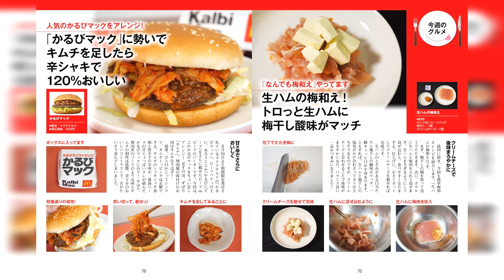冷え冷えガジェット大集合 ほか「週刊アスキー」電子版 2020年6月30日号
10万円でPC自作するにはとてもいい時期！ 暑さを吹き飛ばす“冷えガジェット”にも注目！

【表紙の人】
川津明日香

【特集】
冷え冷えガジェット大集合

【ASCII Top Stories】
WWDC20基調講演に見る「統合」と「変化」の時代

【特集】
インテル vs AMD 10万円パソコン自作

【特報】
実証実験の聖地を目指す浜松市の取り組み

【ASCII Power Review】
Surface Go 2

【連載】
スマホとパソコンのシームレスな関係を再構築「HUAWEI MateBook D 15」／T教授の戦略的衝動買い

【連載】
伴奏や作曲に便利なコード演奏／JavaScriptの部屋

【連載】
ロジクールの無線キーボード「G913」を触ってみた／ジサトラ

【連載】
プレイヤーが人食い鮫になる異色ゲーム「Maneater」がヤバい／ゲーム部＋

【ニュース】
ファミコンを“疑似ステレオ化”できる改造基板／アスキー秋葉原情報局

【連載】
火星人を探せ!? これからの時代火星探査がアツい！／数式なんて知らんし!!

【連載】
アップルの新型iMacに期待したいこと／アップル時評

【連載】
転職活動で「副業希望」を伝えても受かるの？／週替わりギークス

【連載】
かっこいいナイフをさりげなく普段使いしたい／オヤジホビー

【連載】
「Galaxy S20+ 5G」で撮る子猫の躍動感／今週のねこちゃん写真館

【連載】
生ハムの梅和え！ トロっと生ハムに梅干し酸味がマッチ／今週のグルメ

【連載】
都知事選公約にもなった「ハンコレス」の難しさ／ASCII倶楽部に行こう!!

【連載】
雨の日にも便利なアイテム／アスキーストア通信

【連載】
MatisseのRefresh版？ 第3世代Ryzen XTシリーズ発表／コラムジャングル

【連載】
マビックエアー2で空中散歩（セッティング編）／カオスだもんね! PLUS

【ニュース】
オリンパスが映像事業を分社化し国内ファンドに売却／ASCII.jp News

【連載】
セーラー服が似合いすぎ！ イ・リン／今週のグラビア

【連載】
福田有宵先生が占う！今週の運勢／6月30日〜7月6日

【連載】
XPS17は未来であるべし／NeXT=完全予想

CM編集：ラッキー橋本